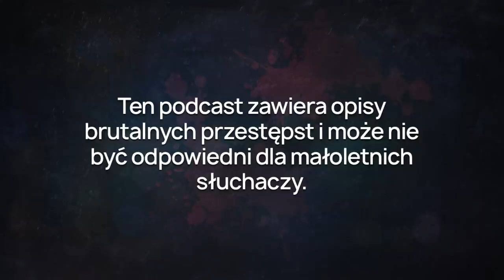E41 - Lotta Rudholm [Kryminalna Skandynawia]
W dzisiejszym odcinku opowiem Wam o sprawie, która przez długie lata powracała w mediach i nadal wzbudza ogromne emocje wśród społeczności w Szwecji. Nie zdradzając zbyt wiele, zycze Wam milego odsluchu.

Niektóre imiona zostały zmienione.

Źródła odcinka:
FUP - förundersökningsprotokoll
Dom från Tingsrätt
Dom från Hovrätt
I huvudet på en mördare - viaplay
P3 dokumentär - Lotta Rudholm
Aftonbladet
Expressen
Google

Muzyka:
Sadness by MusicLFiles